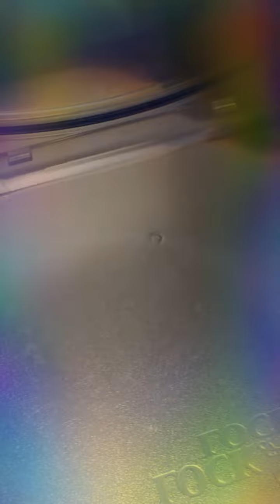The scary roller coaster crash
The dream was a failure of a roller coaster that bubble